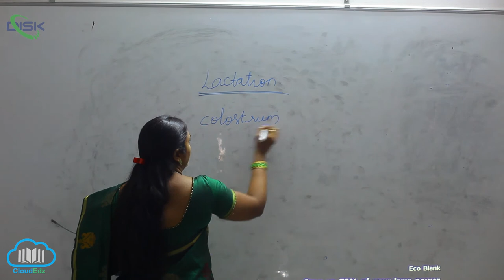LACTATION || Disk Telangana